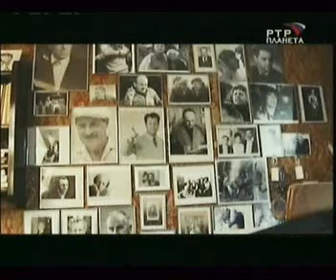«Гениальный отшельник» - 4/5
Памяти И.Шварца